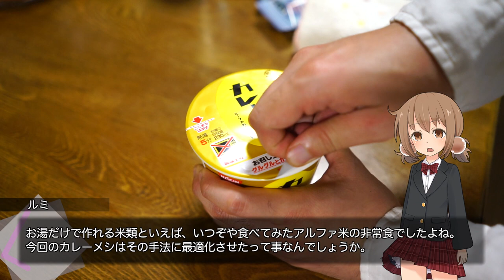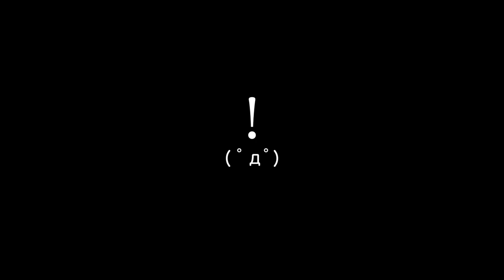お湯だけで作れる新カレーメシ。レンジはもういりません！！【商品紹介:新シリーズ枠_79】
( ﾟдﾟ)モバイルカレーなんて名称もつけてるんですよね。

●日清カレーメシ（リニューアルモデル）

　Breakthrough_ace.輝鳴
●キャラクターデザイン・キービジュアル：
　そらのん
●ルミ・ミレーニア オリジナルキャラクターデザイン：
　なか